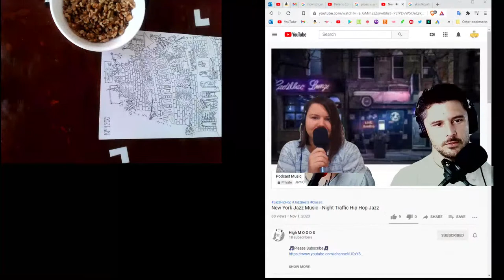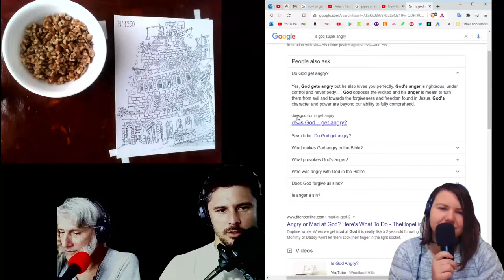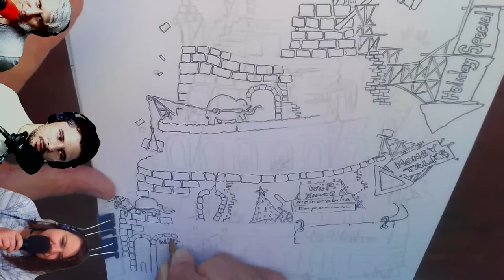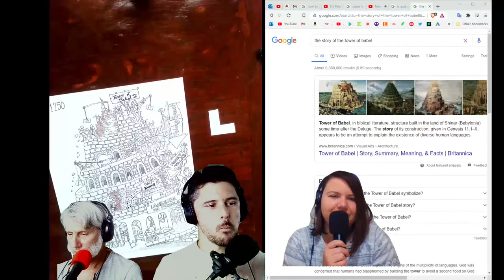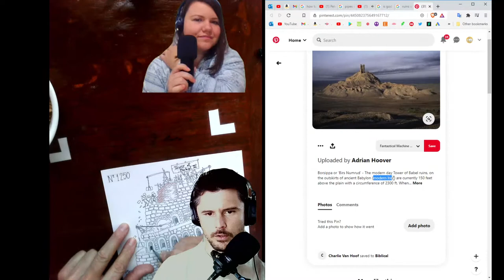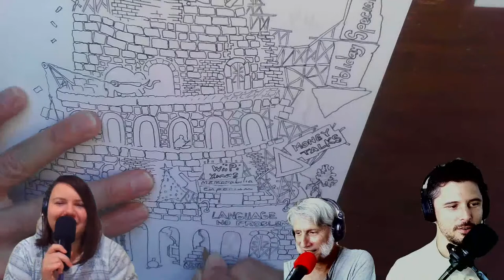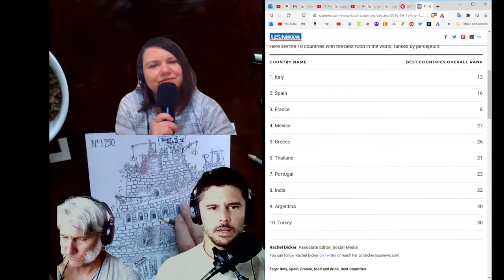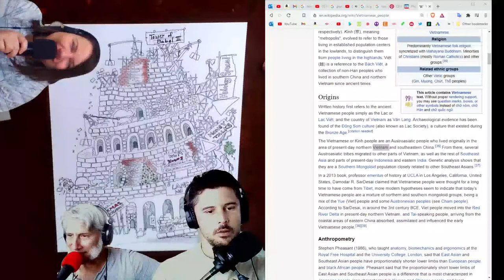Drawing #1250 - Jam Crab Podcast #86 ~ The Tower of Babel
Live hang out session, taking a look at drawing #1250 (timelapse @ 4x) about the tower of babel, giving commentary

Credits & Thank You's
Drawings by:      Sebastian De Angelis
Stage Hand:       Alex DeAngelis (no space in mine)
🎵 Channel:   High M O O D S